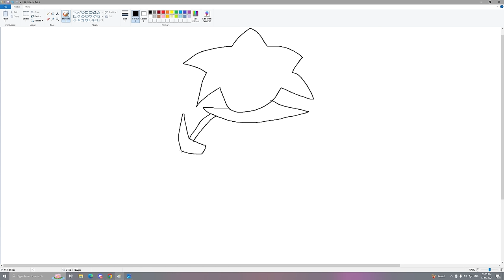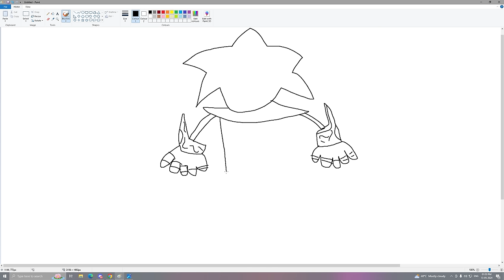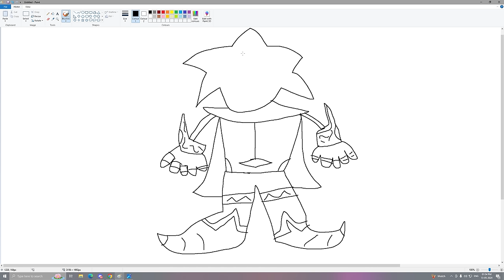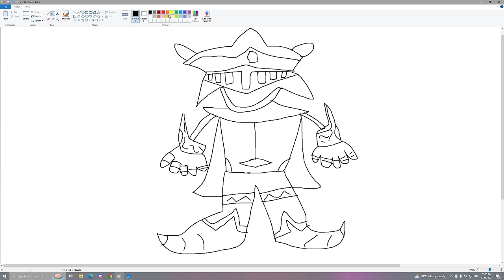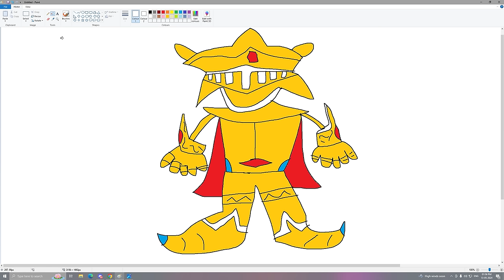Franklin Uses Magical Painting To Make SCARY SONIC In Gta V ! GTA 5 new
Upgrading Hulk To GOLD HULK In GTA 5!